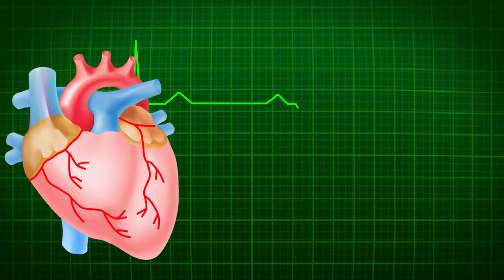মানসিক রোগী মানেই কি পাগল | Dr Helal Uddin Ahmed | Self Doctor